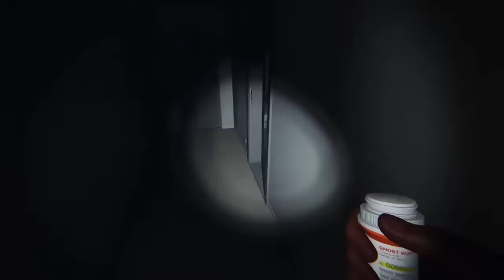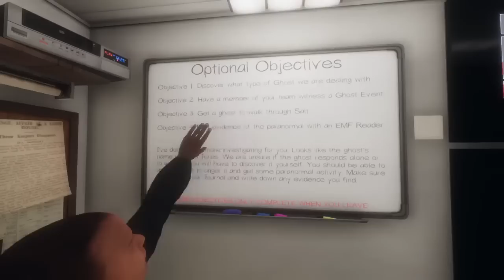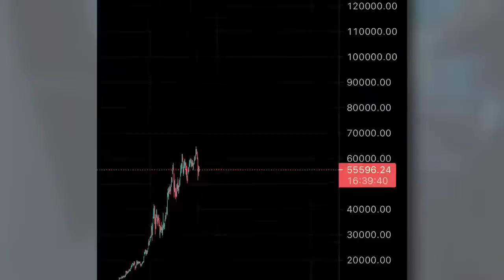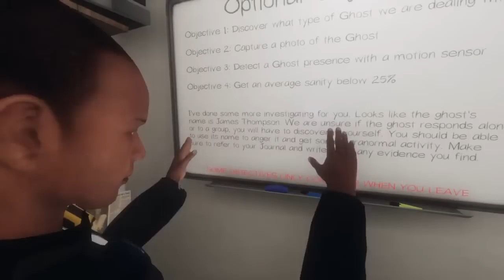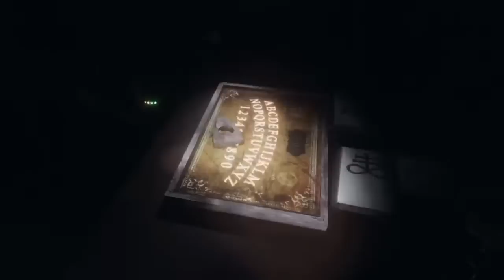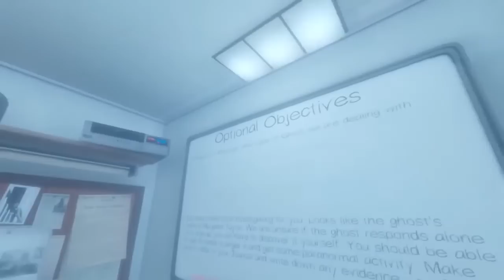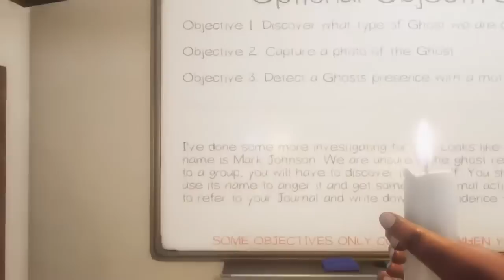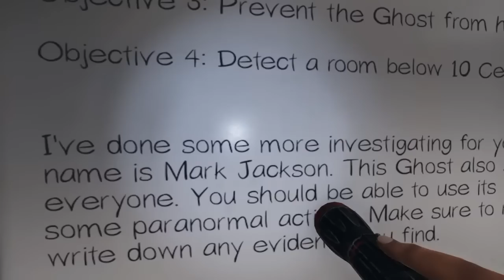Vanoss Gaming Phasmophobia Funny Moments of the 2021